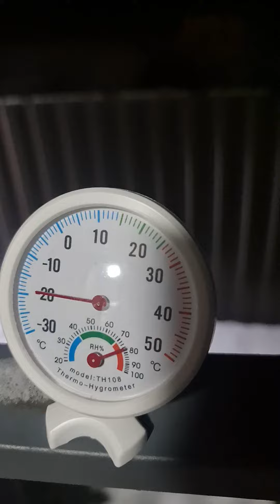!!!😡Коптить на улице либо в неотапливаемом помещении коптить нельзя!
Совет: Сушите продукт, на влагу цвет не ложится и прогрев дольше( продукт не прогревается, а подваривается это уже не то качество структура плотности пропадает)
Свинина 10%
Говядина 13-15%
Рыба 10%
Советы для тех кто в начале пути копчения или разочарование в качестве.Неправильная вялка причина многих ошибок и промахов.Ну и соотв.вялка-сушка " циклично".
Не торопитесь, суета потеря качества!
Так же одна из причин присутствия горечи наличие " лишней" влаги!